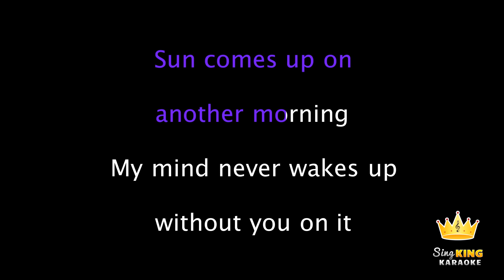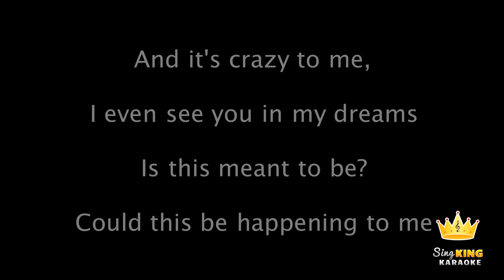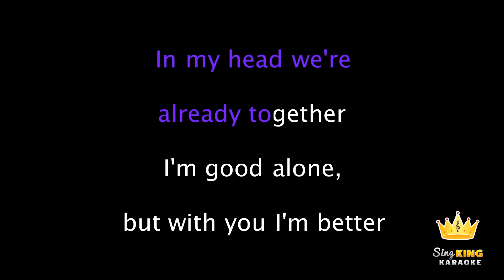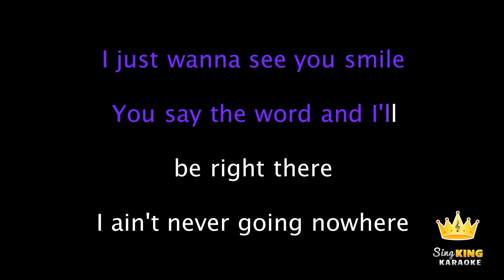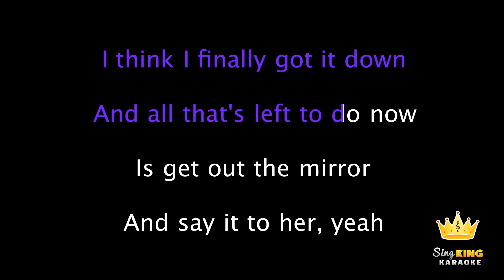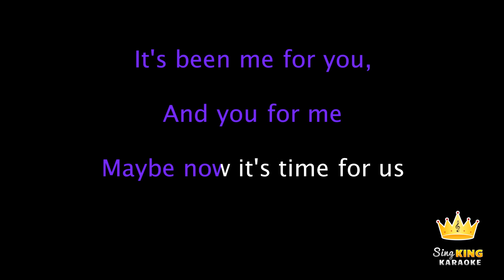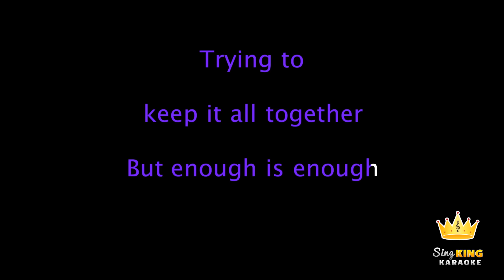Justin Bieber - Catching Feelings (Karaoke Version)